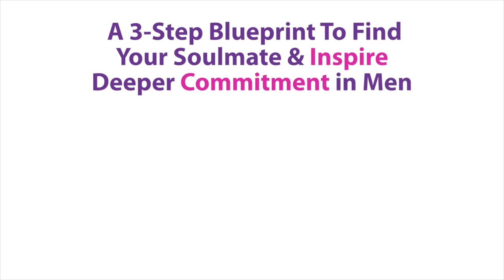3 Big Love Misconceptions That Create Pain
Today's episode shatters 3 misconceptions that might be creating unnecessary pain in your love life.